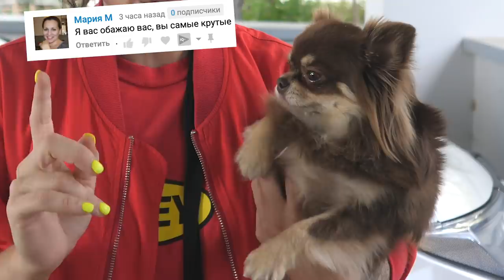ПОСТРИГЛИ МИШУ! ПОКУПАЕМ ПРОДУКТЫ С СОБАКОЙ! СОБАКА ПЕРВЫЙ РАЗ В САЛОНЕ КРАСОТЫ - ЧТО ПОШЛО НЕ ТАК?!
Встреча! СПБ, ЦПКиО Кирова, 25 августа! 15.30!
С КЕМ Я ВСТРЕЧАЮСЬ? Шипперы! Ожидание/реальность ▼ЖМИ ЕЩЁ▼

Прогулки, поездки и другие события, обычные дни. Мы снова собираемся в Москву на долго, поэтому я покажу, как я собрала вещи и сложила в нашу машину Toyota RAV4, и как в ней путешествуют собаки. А потом мы поехали вдвоем с Мишей в груминг салон! И там что-то пошло не так. Сначала ее расчесали, потом была ванна и купание в ней, несколько раз помыли, потом впервые сушили феном, а после начали стричь и случилось неприятная ситуация. Расскажу, сколько я заплатила, покажу зоомагазин, что в нем продается, иногда я в таких магазинах не удерживаюсь и делаю покупки. Я купила Мише новое украшение, а потом мы с ней поехали в продуктовый магазин, она впервые ездила в тележке. Короче говоря, эпик влог!

Привет, я Anny Magic и у меня есть кошка Киса Алиса, собаки Софи и Эйван, Миша и Юми Чу другие домашние животные - муравьи, улитки. На моем канале не только питомцы и наша жизнь, путешествия, но и полезные советы, лайфхаки, обзоры и распаковки, и другие рубрики!